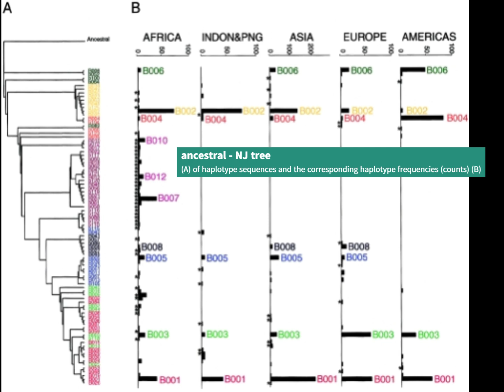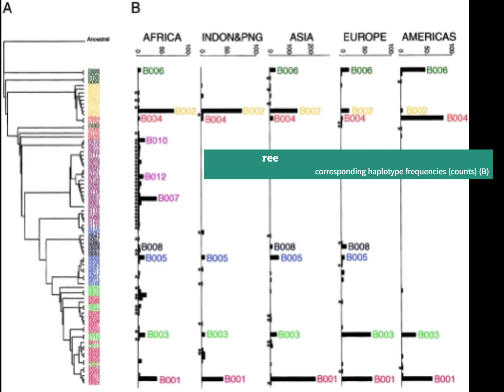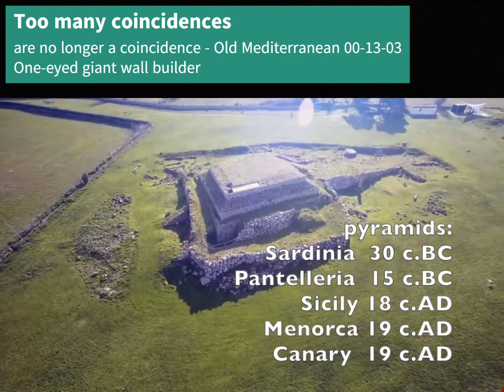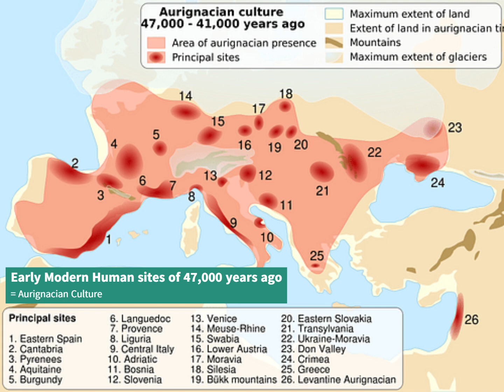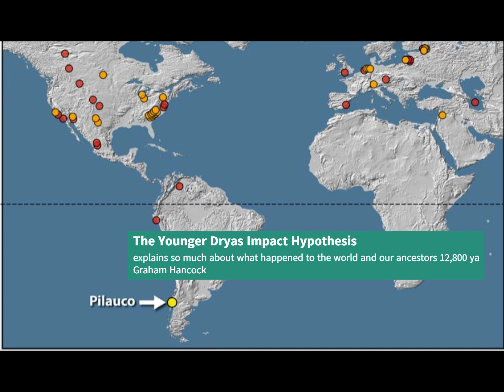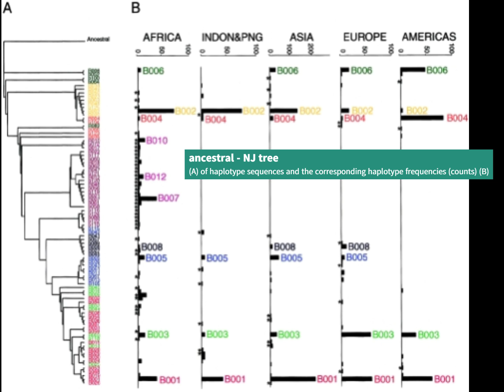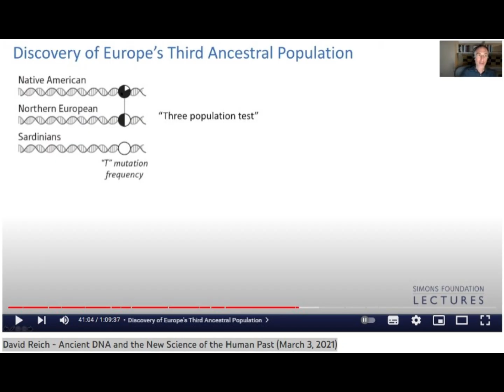S26/28 True Human History w clear evidence for a Global Human plus Neanderthals Advanced Culture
*Video w Subtitles, Chapt., Dubbing, Summary. First phrase:*
"Neanderthal fossils are a challenge for consensus, this is so because Neanderthals are a “Sister Group” to Modern Humans, which includes all of us 8 billion actually living Modern Humans."

CHAPTERS:
00:00 True Human History with a Global Early Modern Human plus Neanderthals Advanced Culture.
Evidences for Advanced Culture, as well as advanced technological culture.
This Video challenges the widely accepted "Out of Africa" theory of human history, proposing that modern humans and Neanderthals originated in the Americas and spread globally from there (1:33, 4:40).

01:02 Genetic Evidence that Sub-Saharan Africans do not carry Neanderthal or Denisovan DNA, while Native Americans and some East Asians do, suggesting a pre-Neanderthal modern human existence (1:02).

01:33 Modern humans and Neanderthals originated in the Americas and spreading globally from there (1:33, 4:40).

02:08 A specific Neanderthal-derived gene variant (SLC16A11) found in Native Americans and Europeans as evidence of an ancient link and expansion from the Americas (2:08).

02:50 Oceanic Circulations, argumantes that dominant ocean currents facilitated this expansion from the Americas to the rest of the world, making travel in the opposite direction "near to impossible" (2:50, 5:56, 9:50).

04:40 Challenging the widely accepted "Out of Africa" theory of human history (1:33, 4:40).

04:46 Critiques of "consensus" view of human history, stating that many scientific discoveries supporting an American origin are ignored (4:46).

06:43 Ancient artifacts & architectural similarities, such as ziggurats and megalithic structures, between sites in Peru (like the Caral civilization) and places like Mesopotamia, Egypt, Sardinia, and Göbekli Tepe, suggest a spread from the Americas (6:43, 8:17).

*SUMMARY:*

Key arguments presented include:
Neanderthal Origin: The video asserts that Neanderthals originated in the Americas, not Africa, citing haplogroup tree evidence and ancestral markers (1:33-1:40).

Genetic Evidence: It claims that Sub-Saharan Africans do not carry Neanderthal or Denisovan DNA, while Native Americans and some East Asians do, suggesting a pre-Neanderthal modern human existence (1:02-2:04). A specific Neanderthal-derived gene variant (SLC16A11) found in Native Americans and Europeans is highlighted as evidence of an ancient link and expansion from the Americas (2:08-2:48).
Cultural and Architectural Similarities: This Video points to ancient artifacts and architectural similarities, such as ziggurats and megalithic structures, between sites in Peru (like the Caral civilization) and places like Mesopotamia, Egypt, Sardinia, and Göbekli Tepe, suggesting a spread from the Americas (6:43, 8:17).

Oceanic Circulations:
The speaker argues that dominant ocean currents facilitated this expansion from the Americas to the rest of the world, making travel in the opposite direction "near to impossible" (2:50, 5:56, 9:50).

Challenging Consensus:
This Video systematically critiques the "consensus" view of human history, stating that many scientific discoveries supporting an American origin are ignored (4:46).

While the video presents an alternative perspective, the prevailing scientific consensus, known as the "Out of Africa" theory, posits that modern humans originated in Africa and then migrated to other parts of the world.

This theory is supported by extensive genetic and fossil evidence, which indicates the highest genetic diversity among African populations.
Recent research has nuanced this theory, acknowledging that interbreeding with archaic human groups like Neanderthals and Denisovans occurred as modern humans spread globally, leading to small but significant genetic contributions to non-African populations.

The "Out of Africa" model has evolved from a strict replacement idea to a more complex "leaky replacement" or "assimilation" model, recognizing gene flow and complex origins within Africa itself.

*Secondary Titles:*

Europeans carry zero Neanderthal DNA. HN, Archaics were bred & limited like slaves.

Most info we see about Neanderthals are mere Narratives, and are part of an Addiction of Humans to hear a story they like.

*internal:*
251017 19h48 S26 ENG 15min c